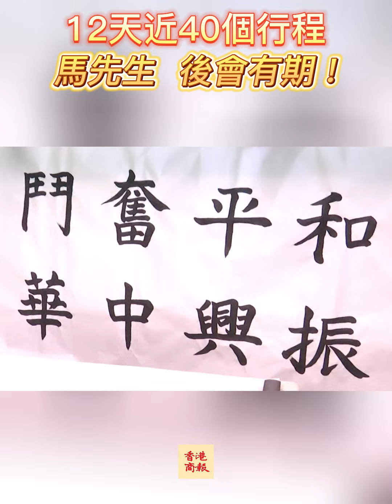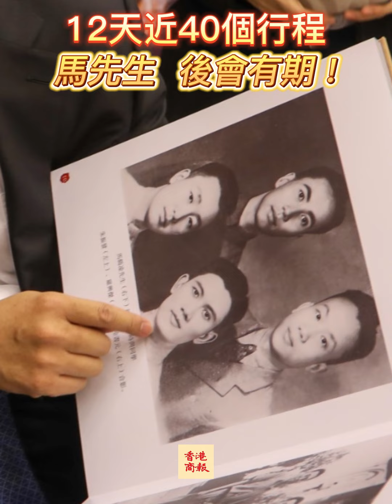大陸行圓滿｜一片睇晒12天近40個行程 「馬先生」 後會有期！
馬英九的大陸行落下了帷幕，73歲的他首次踏上故土，12天走了6個城市，將近40個公開行程。見了好多人，看了好多事，他說收獲滿滿 非常感動。人走曲不散，「馬先生」留下了好多足跡和傳說。
離別是為了再聚，兩岸恢復交流才剛剛開始，「馬先生」 我們後會有期！